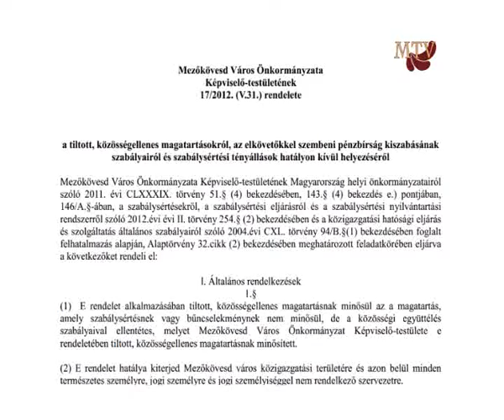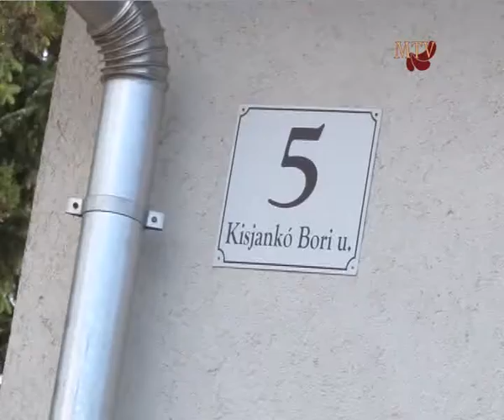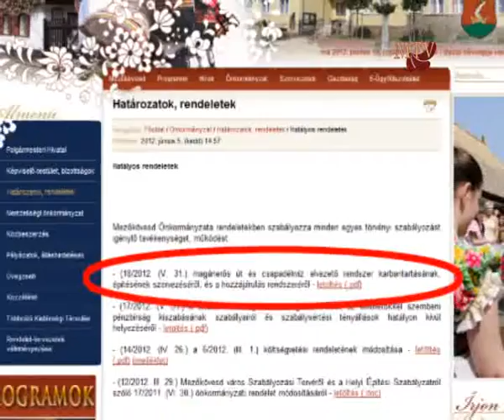Tiltott közösségellenes magatartások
Mezőkövesdi Média Nonprofit Kft.
Mezőkövesdi Televízió
2012

mezokovesd.hu
mezokovesditv.hu